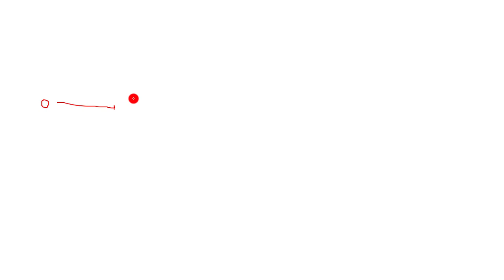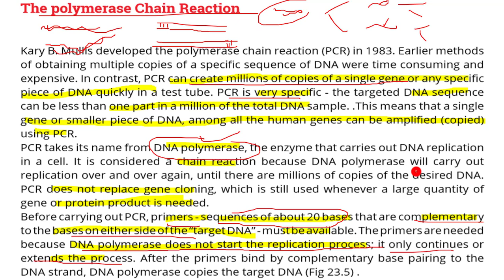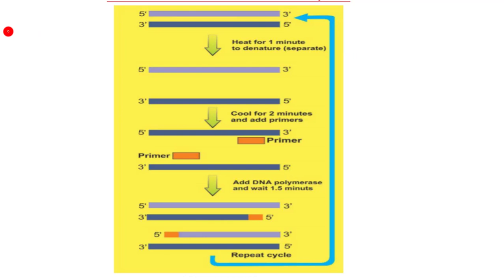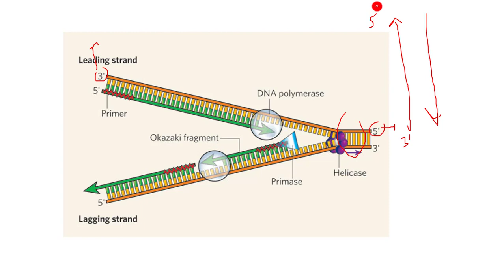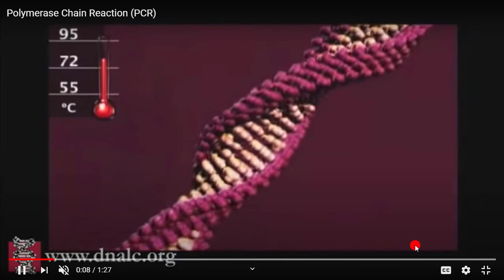9.6 -POLYMERASE CHAIN REACTION|| CHAPTER 9-BIOTECHNOLOGY